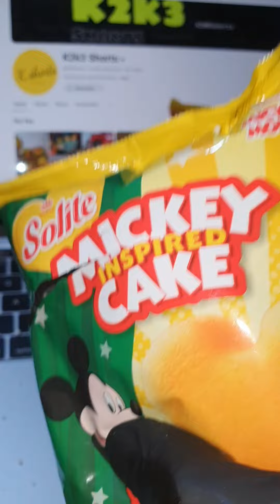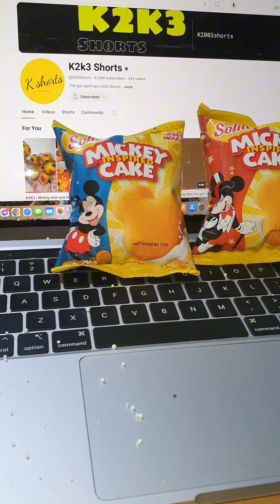I like having Mickey mouse 😋🐭